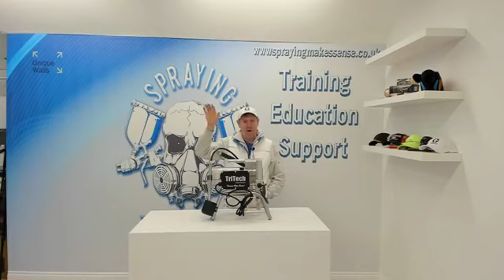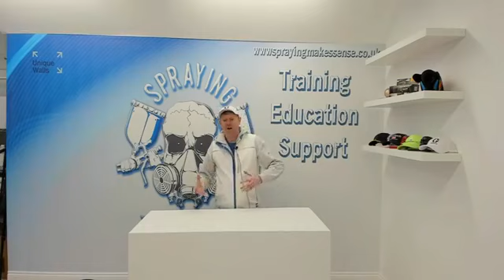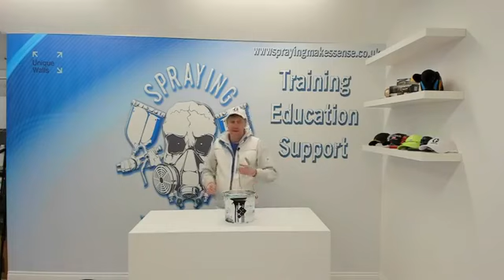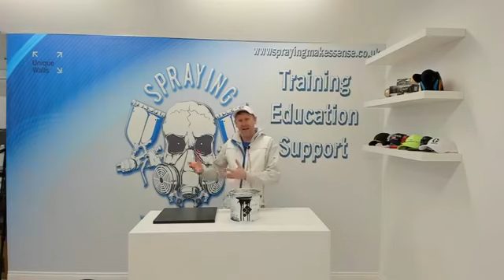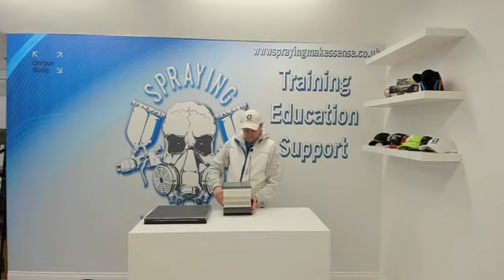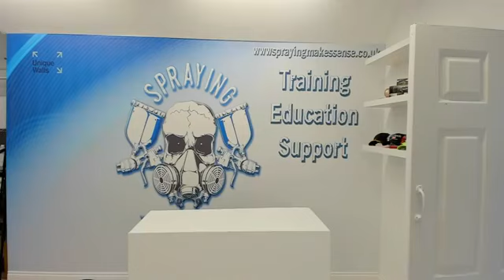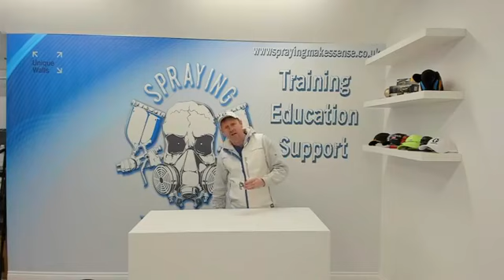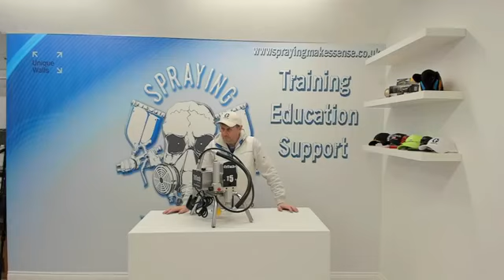SMS Live show 18th Feb 2021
In this live show, we discuss one of the most important things we do in our business. Testing, testing, testing...
Why do we test and how do we test? We talk about products and even do a bit of live spraying.
So, here’s what you need to know - We post about all the hottest tips and tricks to increase your business’ productivity and show how to spray using various systems. Not only are we Decorators but we also offer training courses including our City & Guilds Assured Intensive Airless Spraying Course which helps with technique, systems, products and so much more. We use this channel to explore spraying tips & tricks, Machine maintenance, and loads of other stuff to help you become a top sprayer!